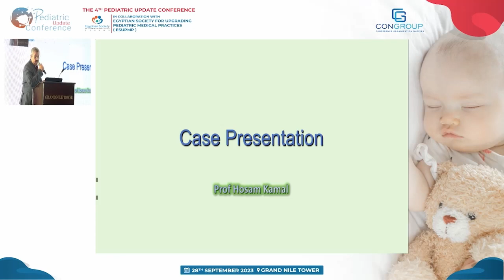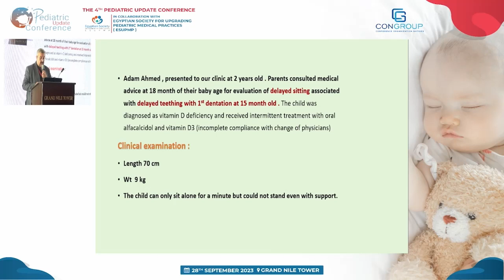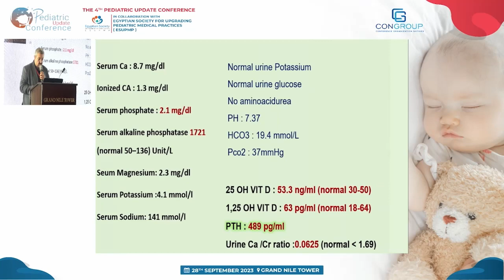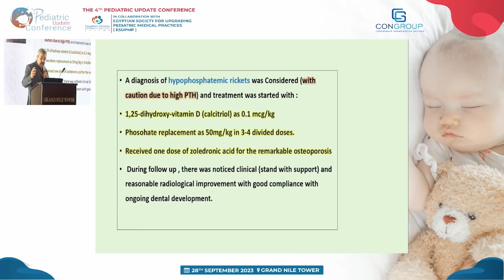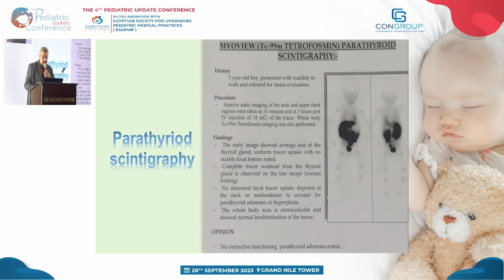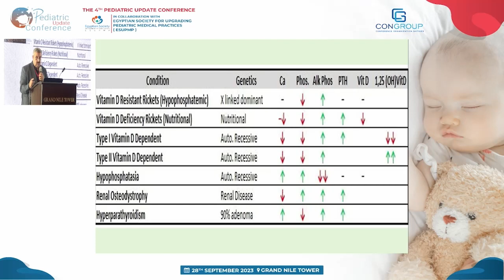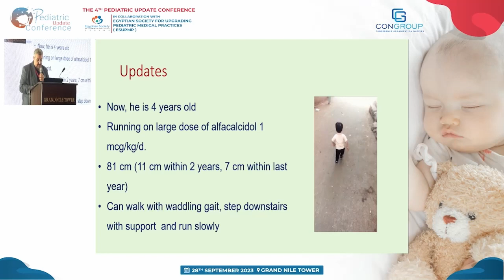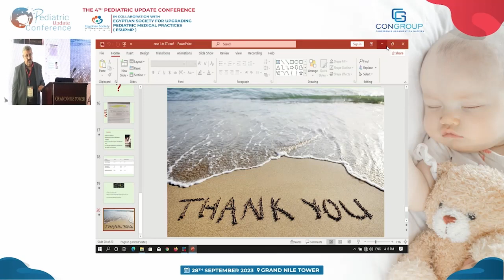Case Presentation Dr Hosam Kamel